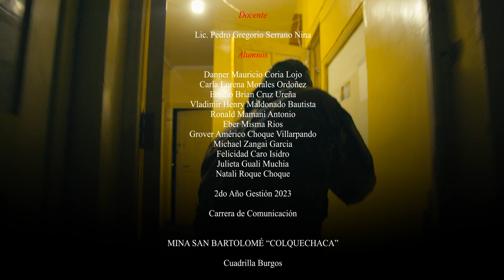AULLAGAS - LA MASACRE DE SAN JUAN "24 DE JUNIO DE 1967", LLALLAGUA POTOSÍ BOLIVIA.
24 de junio del año 1967, año funesto para los mineros de Siglo XX, el gobierno dictador de René Barrientos Ortuño ordena la masacre de la noche de San Juan, enviando a centenar de militares, militares que asesinaron  a quemarropa a todos quienes se encontraban en la tradicional fogata. decenas de mineros asesinados, hecho que no debemos olvidar, para que no se vuelva a repetir en la historia.
Dedicado al valeroso pueblo de Llallagua y particularmente a todos los mineros de toda Bolivia.

LA MASACRE DE SAN JUAN ( AIRE DE CUECA, TINKU Y HUAYÑO MINERO) AUTOR : WILSON AGUIRRE V.

MAESTROS QUE GRABARON ESTA OBRA:

Estanly Marín                       Batería
Raúl Flores                            Bajo
Walter Velásquez                 Guitarra criolla y Charango natural Aire de cueca y tinku)
Francofer                                Guitarra eléctrica
Cristian Berrios                     Vientos
Wilson Aguirre V.                  Voces, Guitarra Godín y Charango tradicional
Mezcla y masterización y guitarra (Huayño)    Orlando Quintanilla